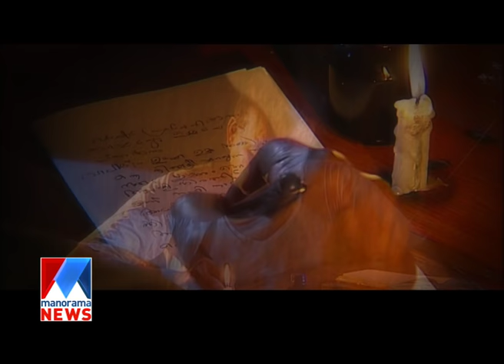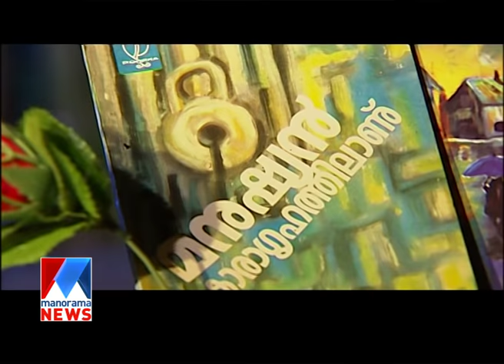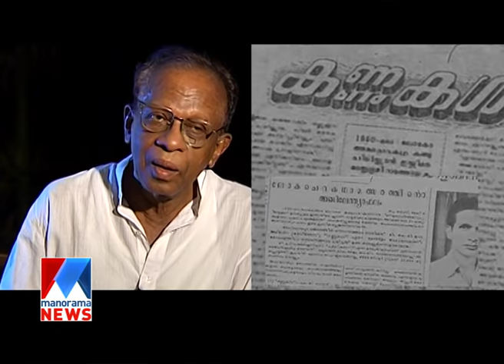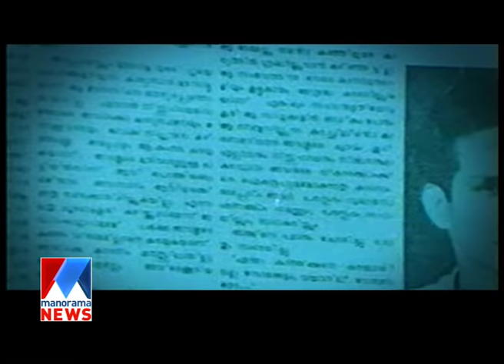Annorikkal | Memories of K T Muhammed | Manorama News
Annorikkal | Memories of K T Muhammed